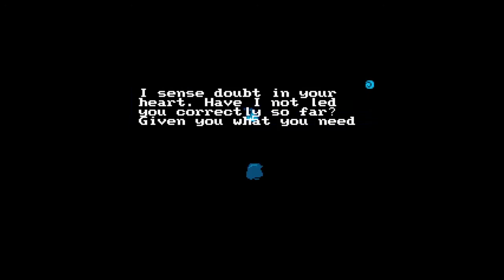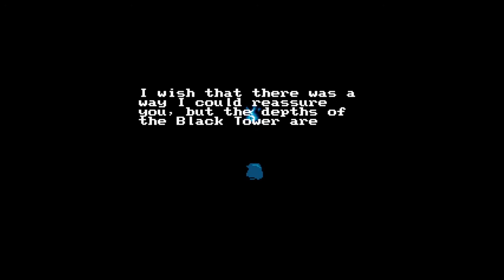Let's Play Destiny of the Oracles - Ep 37 - Whole Lotta Shakin' Goin' On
We finish off the Labrynna Library, do a couple of bits of cleanup, and then move on to Din's Level 8, where we get our final medallion and spam the hell out of it. Hypocrite much?